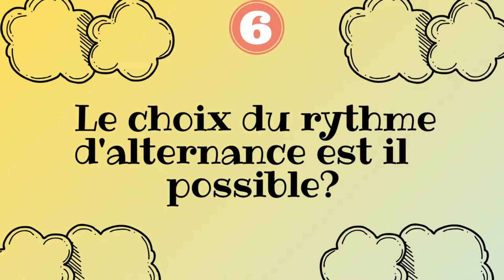Tout sur l'Alternance 😉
Rendez-vous tous les Samedi à 11h00

       Fonce checker mes autres vidéos